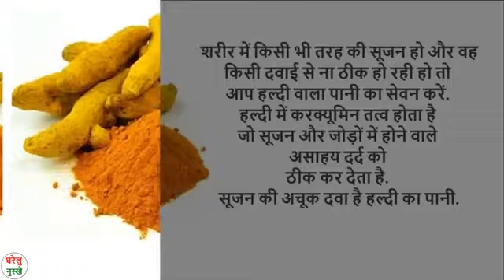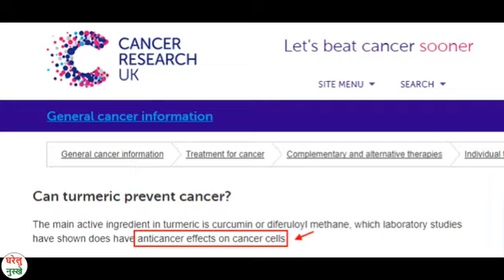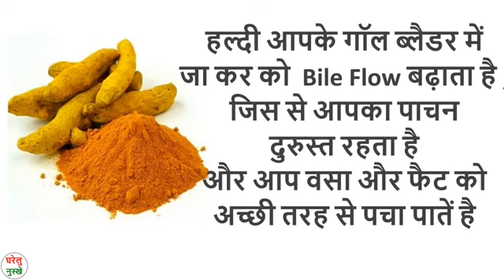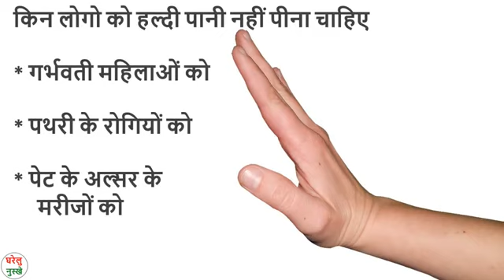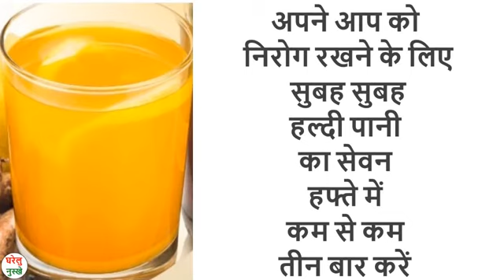Haldi Sahét ke liyeh achhi hai/ Ajnabi Rahi meri.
Haldi